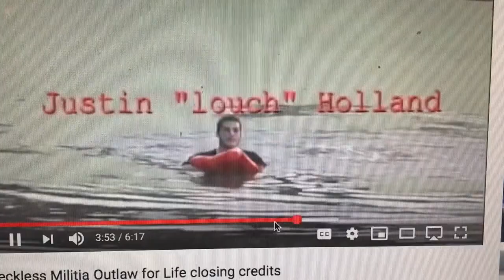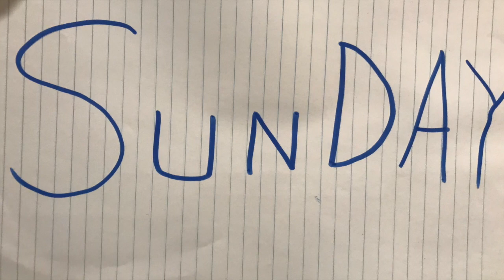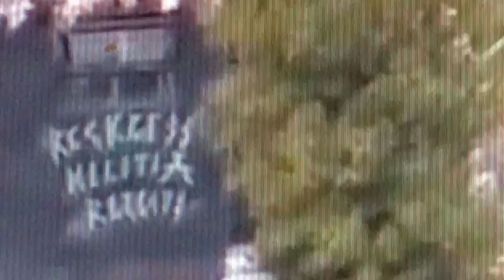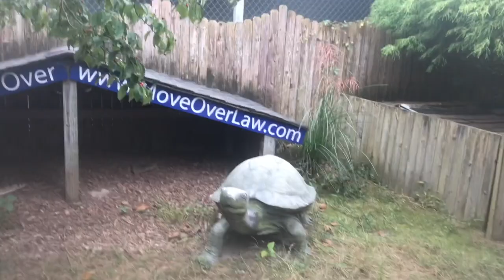Popcorn Zoo trip with Jimmy Durr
We had planned to attend a mud race with the truck, but there was a bit of a misunderstanding of what time I had to be there to enter. I entered anyway, and was very quickly thrown out. Next time I will have to try a bit harder. In hind sight I may have over reacted a bit.